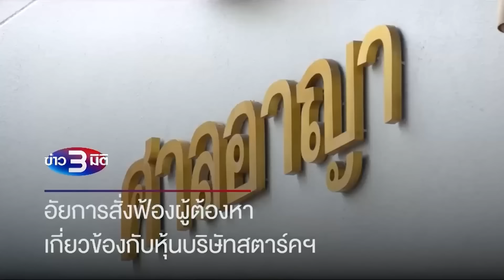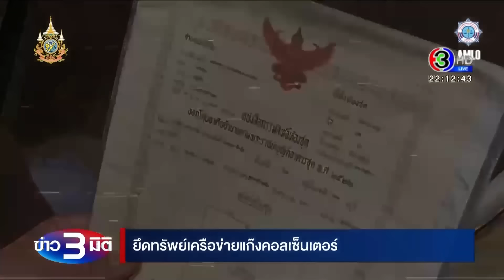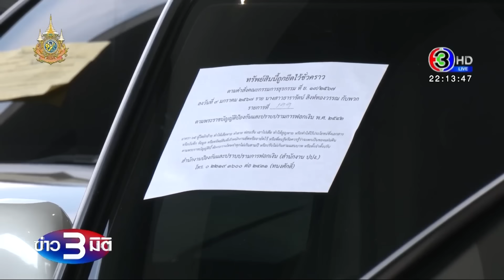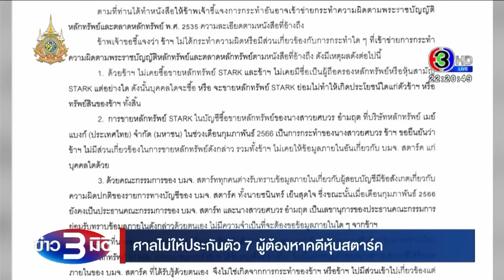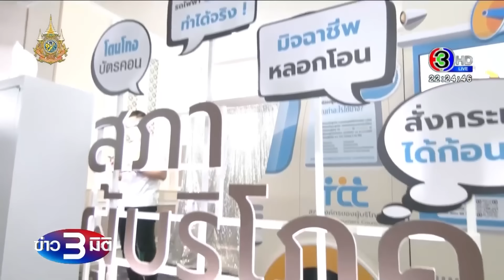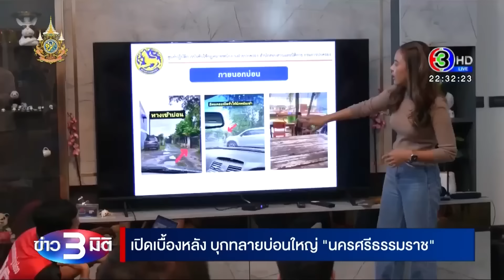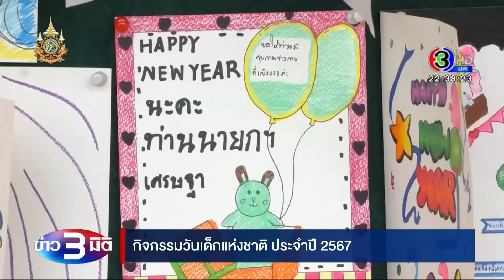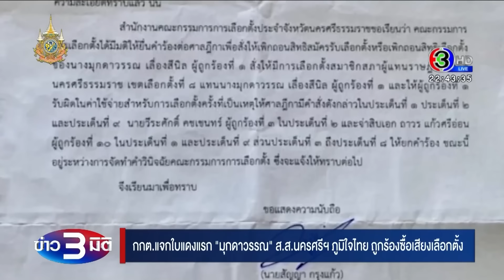ข่าว3มิติ 12 มกราคม 2567 l กรรมาธิการตำรวจ ขึ้นไปสำรวจชั้น 14 โรงพยาบาลตำรวจ แต่ไม่เห็นนายทักษิณ